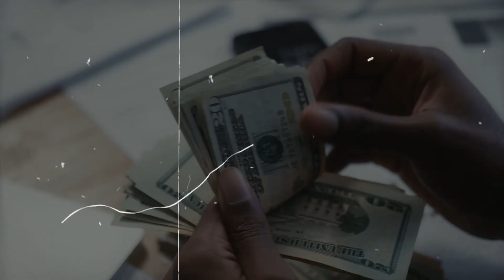कैसे चंदन के कारण Kapil और Sunil Grover की लड़ाई हुई थी ।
tooh iss video me ham bat karne wale hai !!

Note - NOTE: ALL THA IMAGES/PICTURES SHOWN IN THE VIDEO BELONG TO THE RESPECTED OWNERS AND NOT ME.

topic covered:-